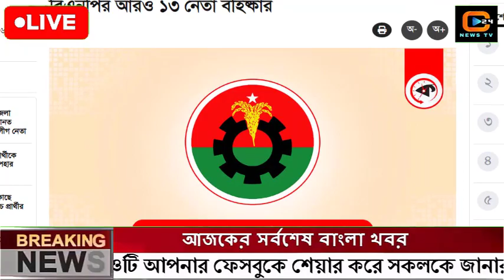এইমাত্র পাওয়া বাংলা খবর Bangla News 23 may 2024 Bangladesh Latest News Today ajker taja khobor